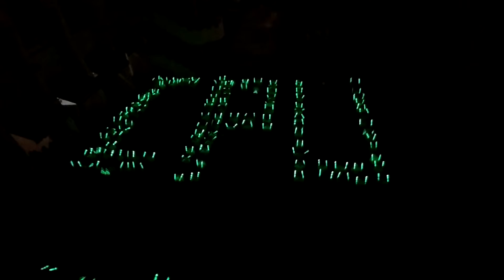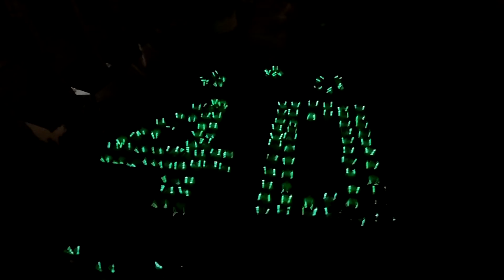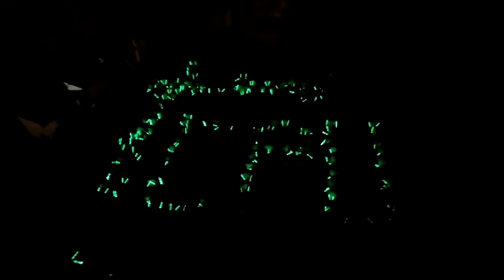【迦密柏雨中學40週年校慶】螢光砌字操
感謝校內全體中二的演出！